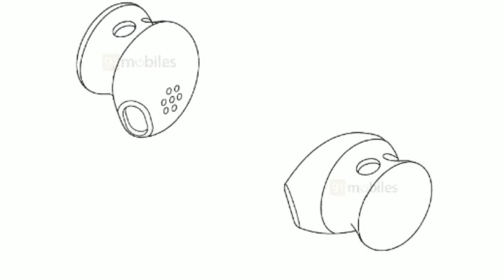Pixel Buds 3 - OMG!